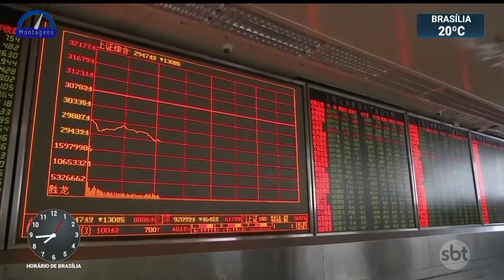Abertura do SBT Brasil com trilha sonora do Jornal da Jovem Pan News (2021) | Soundtraks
Soundtracks

•Se-inscreva se;